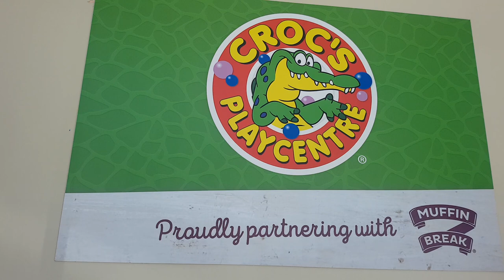Crocs Playcentre Prospect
Welcome to Crazy busy Nicky official YouTube page where you'll find tons of fun videos. We post videos regularly so come back often and don't forget to check out our video.

We wen to crocsplaycentre prospect. enjoy !

Stink Beans with Shrimp recipe ฝรั่งผัดสะตอ กับ นิคกี้:

HomemadeThai ice cream style ไอศครีมน้ำเฮลบลูบอล ง่ายๆ

DIY fun make own ice-cream ไอศครีม ทำเองกินเอง by Crazy busy Nicky

Kids cooking เต้าฮวยนมสด Jelly pudding fruit salad by Crazy busy Nicky